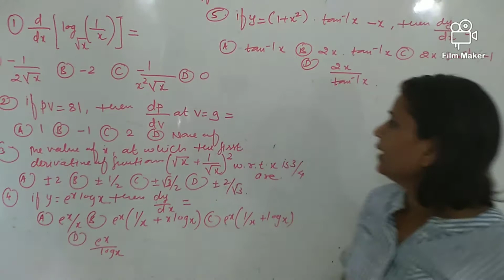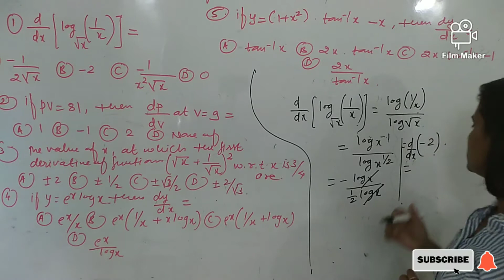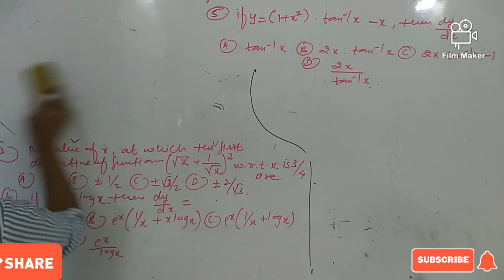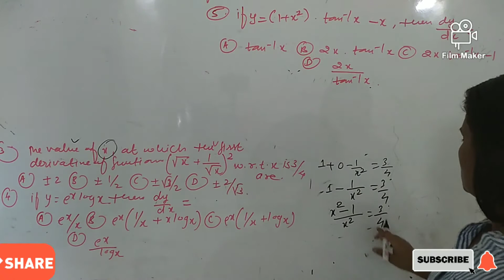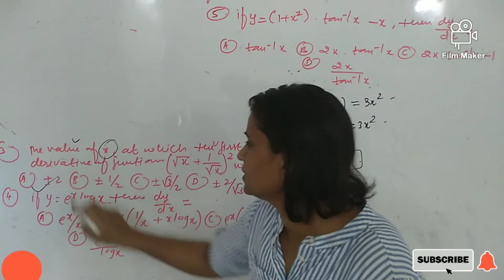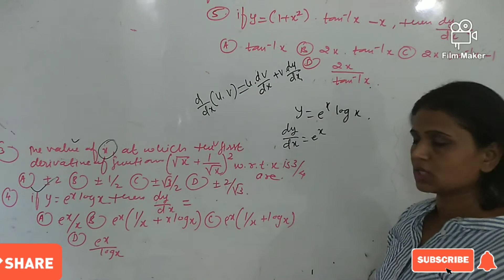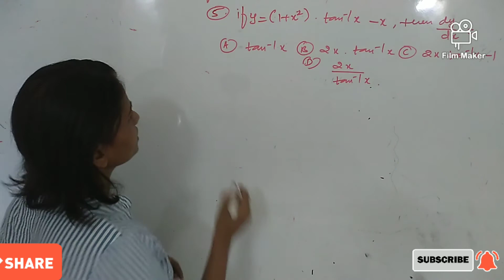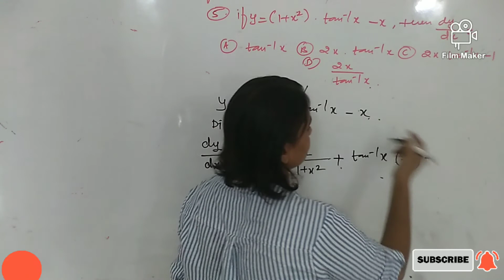Differentiation jee mains and advanced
Differentiation jee mains and advanced questions are in this video.